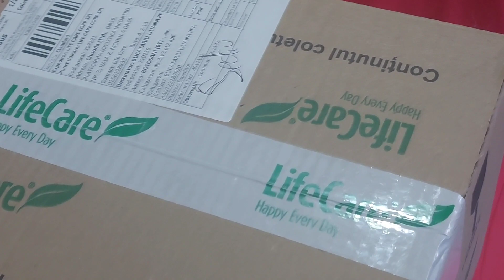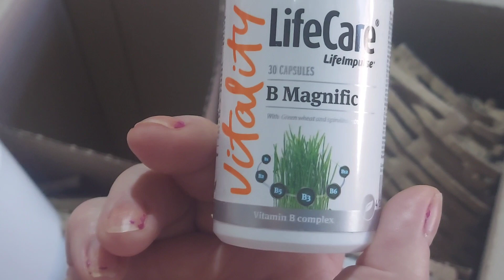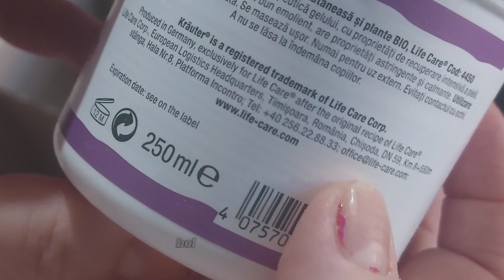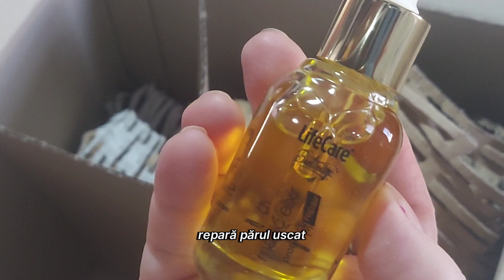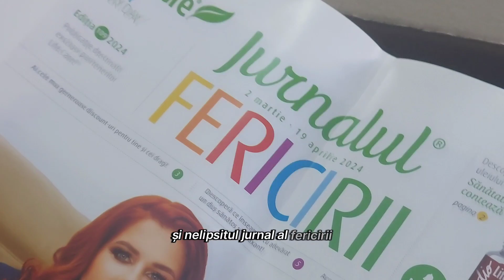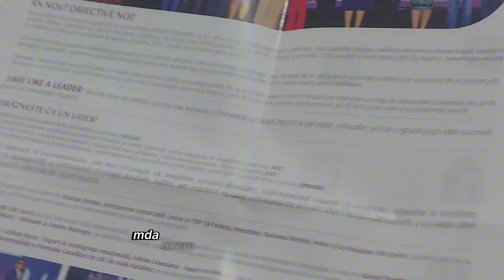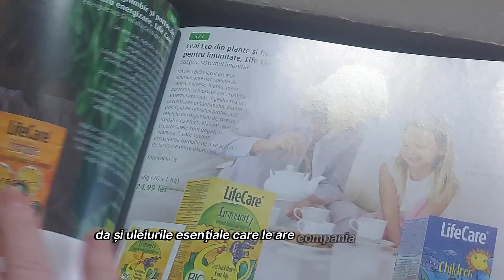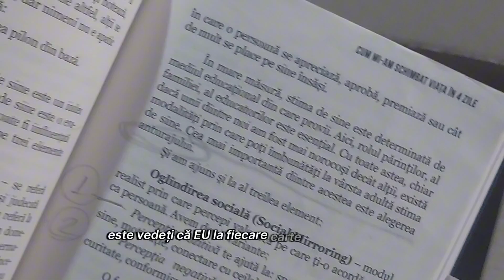unboxing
Aici te poti inscrie si comanda produse cu reducere